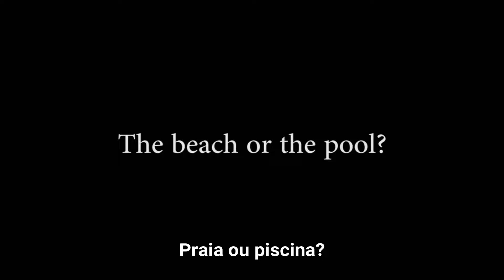LEGENDADO | Barbara Palvin responde: Isso ou aquilo?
No dia 16 de abril Barbara Palvin foi no evento de lançamento em NY do novo sutiã Incredible by Victoria's Secret, e lá concedeu algumas entrevistas, entre elas esse trecho que legendamos para vocês.

© Todos os direitos autorais do video para Victoria's Secret.